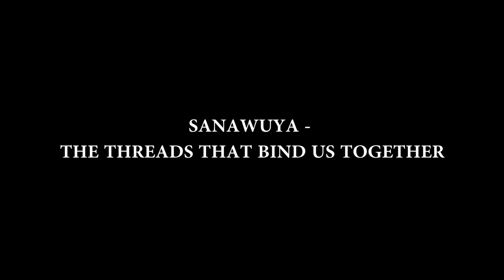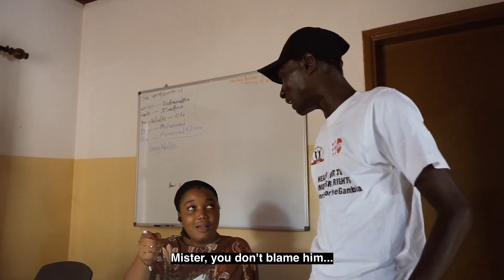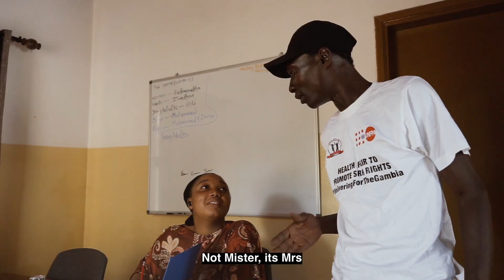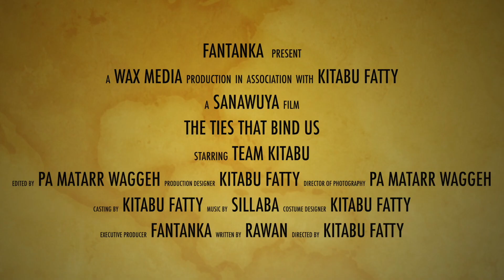Sanawuya: The ties that bind us together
This drama is produced by Fantanka in collaboration with Team Kitabu and Pa Matarr Waggeh. It highlights the connections Gambians share through the bond of Sanawuya and Dankuto.  It shows the negative consequences that happen when we treat each other badly and encourages us to treat each other with care and respect, even when we don't agree with each other. the bottomline of the drama is that Whether we know it or not, harming one person can affect so many others including even the perpetrators themselves.